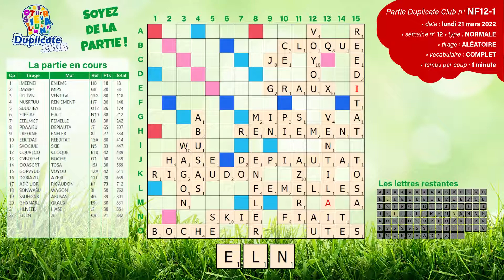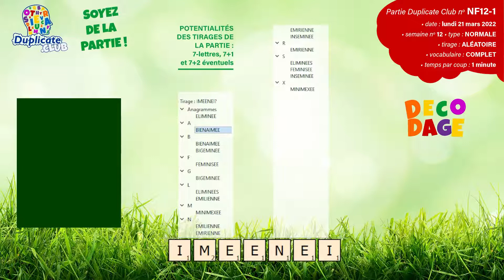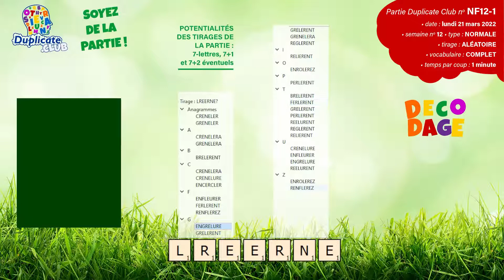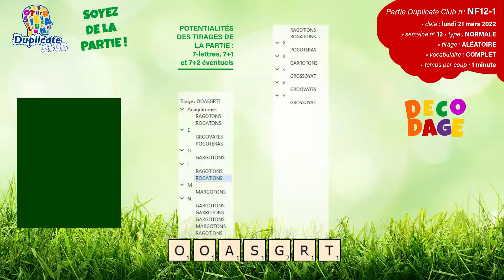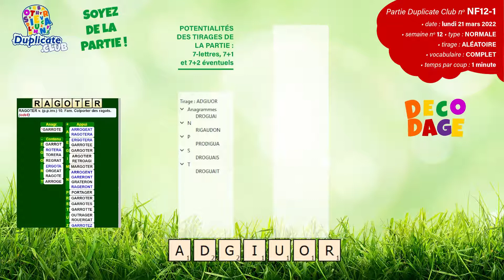🔠 ⚡Partie NF12-1 - Scrabble Duplicate - Normale - 1' - Vocabulaire Complet - Lundi 21/03/2022